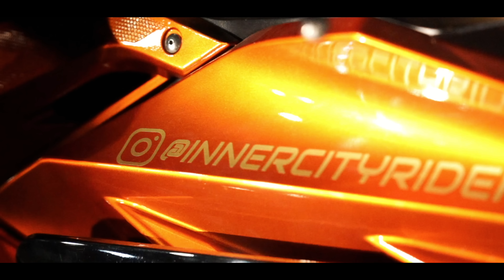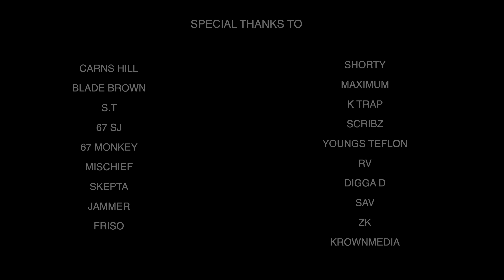(67) LD x Mental K - 6 Lords (Prod by. Carns Hill) [Music Video] | GRM Daily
Prod. by Carns Hill

Visuals by @krownmediahd